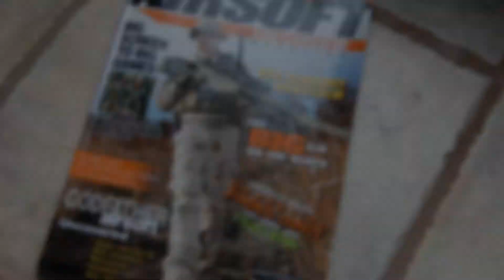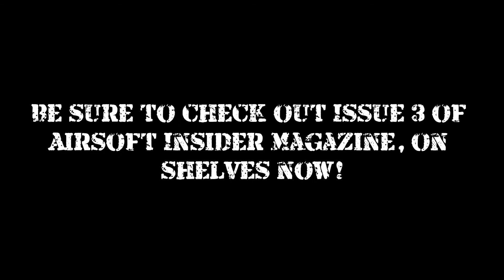Airsoft Insider Magazine Issue #3 Preview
Here's your sneak peek at Airsoft Insider Magazine issue #3!